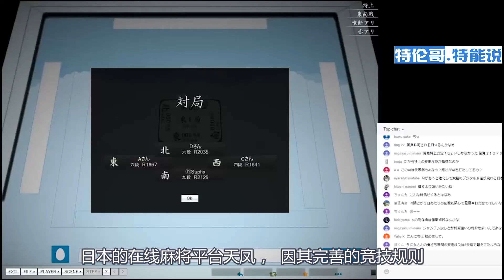麻将比围棋简单 为何人工智能更难攻破？对人类意义重大！ 【特伦哥.特能说】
三观比五官还正，内心永远年轻~
大家好，我是特伦哥，特别能说！在这里，我会用独特的视角，开启您对事件的认知~
想要了解更多知识，尽在【特伦哥.特能说】